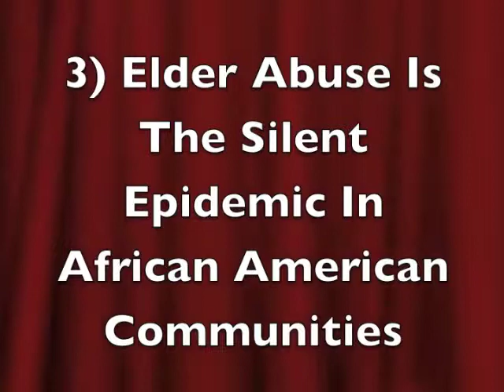69forsix #68 Ian Hunter w/Richard Lefrak-Dee Dee Russell Pledge Drive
#68 Pledge Drive Video Celebrity is the legendary Ian Hunter from Moot The Hoople! We met him backstage at the Fillmore in San Francisco with our production designer, Richard Lefrak, who toured with Ian; Richard is credited with bringing lasers to The Who. We think that Ian is a great guy and should pledge a buck or three to one of our films, don't you agree?

Hello and welcome to our pledge drive you can pledge a dollar!
 69 FOR SIX:  69 PLEDGE DRIVE VIDEOS TO FUND SIX DOCUMENTARY FILMS
San Francisco Filmmaker Makes Funding Appeal to 69 Celebrities

San Francisco, CA, USA -- If everything goes her way, on April 25, 2012 Dee Dee Russell will have the budget to make her six feature length documentary films a reality...and will have made Internet history along the way. Russell, a San Francisco prize winning filmmaker, animator, actress, writer, and public cable access TV icon from the Dee Dee TV show, is focused on raising 100% of her production budget on the popular crowdfunding website Indie GoGo to support six documentary films. Please take a look below! One or all of these films will call out to you. You can micro-invest as little as one dollar, more if you can-with great perks! If you don't have a buck please forward the links.

THE SAN FRANCISCO SWINGERS - THE FIRST DOCUMENTARY FILM ABOUT THE HEALTH BENEFITS OF PLAYGROUND SWINGING

HAPPY DARK GIRLS  - FEATURE LENGTH DOCUMENTARY 'LOVE LETTER' TO DIANA ROSS

I LEFT MY ART IN SAN FRANCISCO - THE GOLDEN YEARS OF SF PUBLIC CABLE ACCESS TV -AND THE FIRST PUBLIC CABLE ACCESS FILM FESTIVAL!

MY BROTHER FREEWAY MIKE MC CARTER - MILWAUKEE'S LEGENDARY SPORTS SUPERFAN -AND AUTISTIC

MY FRIEND SCARLOT HARLOT - SHE COINED THE TERM "SEX WORK(ER)

MY MOTHER EVANGELIST HELEN L. MC CARTER - THE SILENT EPIDEMIC OF ELDER ABUSE

Thank you for viewing and visiting!